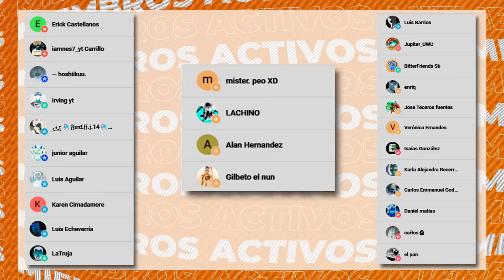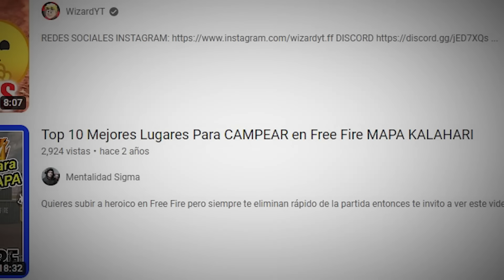5 COSAS ELIMINADAS POR NUESTRA CULPA DE FREE FIRE! 😠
๑◌ • • •

               𝘿𝙤𝙗𝙡𝙚𝙍𝙂𝙖𝙢𝙚𝙧
    ᶜʳᵉᵃᵈᵒʳ ᵈᵉˡ ⁱᶜᵒⁿ ᵈᵉ ᶜᵃⁿᵃˡ ʸ ᵇᵃⁿⁿᵉʳ

๑◌ • • •

๑◌ • • •

๑◌ • • •

☂︎：𝐅 𝐫 𝐞 𝐞  𝐅 𝐢 𝐫 𝐞 !!：☂︎

⋯ 𝙄𝘿 𝙙𝙚 𝙁𝙧𝙚𝙚 𝙁𝙞𝙧𝙚 ⋯
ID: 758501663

⋯ 𝙄𝘿 𝙙𝙚 𝙢𝙞 𝘾𝙡𝙖𝙣 ⋯
ID: 66558117